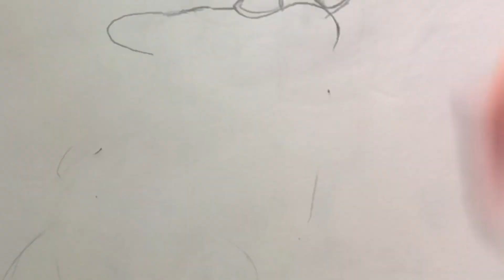Drawing Agent Yuno (Splatoon 3 custom)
So yeah sorry for the slow upload schedule haha Soo here is the next drawing uploaded that being a art trade I did with a close friend on Instagram that being yuno so here is agent yuno ditching the green for a sleek white and different fashion haha so hope you guys like the drawing of her and yes I have more uploads incoming next one is a big one!